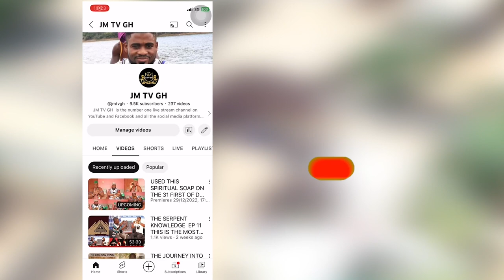Special Rituals That You Need To Do All The Time For A Better Life.